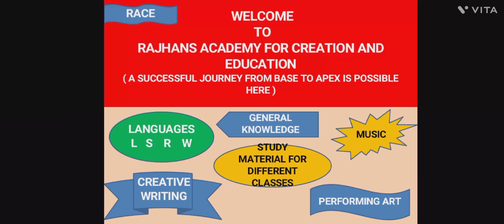धरती धोरां री# DHARTI DHORAN RI# SONG OF RAJASTHAN# instrumental#